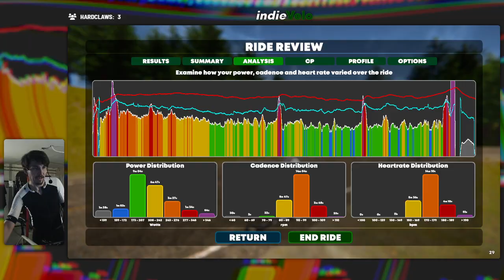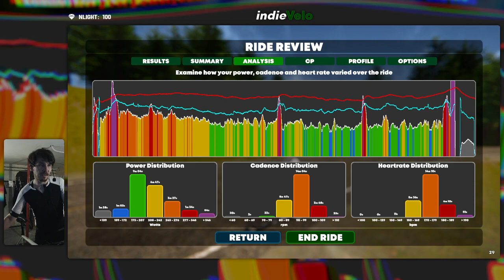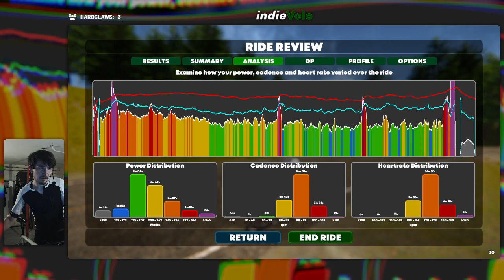indieVelo - Monday Malarkey